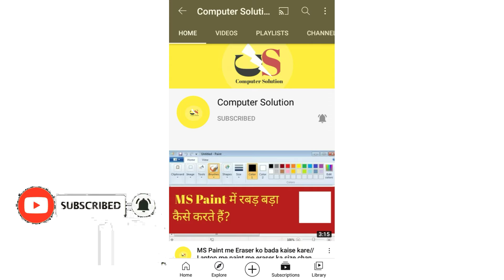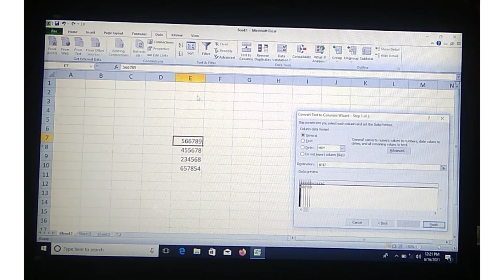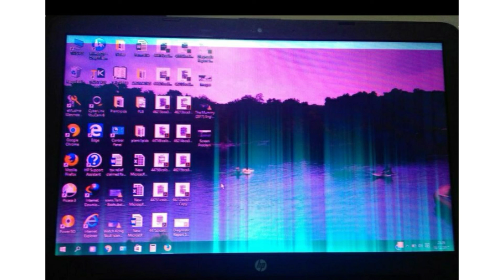Split numbers into columns in Excel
Thanks
Computer Solution